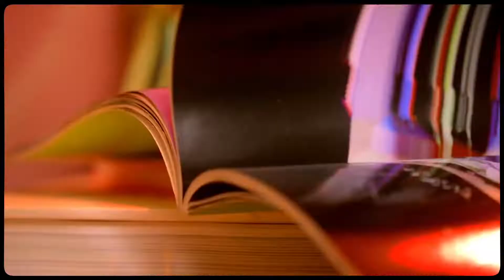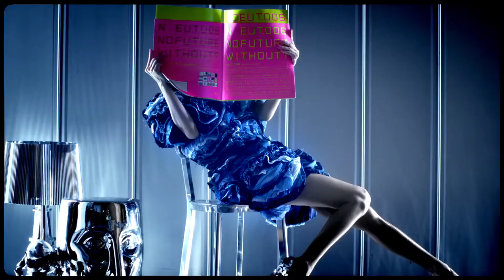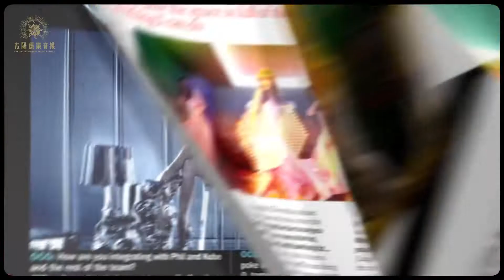Fiona Sit - Weekend pictorial MV [Cantonese]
[TW]

薛凱琪 Fiona Sit   《周末畫報》

作詞：陳詠謙
作曲：Fergus Chow
編曲：Fergus Chow
監製：Fergus Chow

而我已再沒有像蜜糖黏貼
清風中得出小女子對愛的總結
再遇對象時翻一翻戀愛史
便明白 當天怎麼對摺

(生活愈忙碌)縱使與他很想見卻不多見
(等待愈濃郁)神化的約會 意象色彩多麼精緻

他的好 多麼的好 不知哪裡出土
油彩的詩 雕刻的歌 像藝廊藏的珍寶
聽不到 觸摸不到 請給我吻得到
猶如周末遞來 一張畫報

他的好 多麼的好 都寫進了書簿
陽光的身 憂鬱的心 像密雲時的清早
講得到 欣賞得到 彷彿已見得到

而我已再沒有像舊時哀怨
芬芳中識得不去想對愛的清算
接近過熱時小心的找個點
讓愉悅 新鮮得不會變

沒有再跌入一生一世那個誇張的妄想
能自由出入地遊覽 他給我的現場